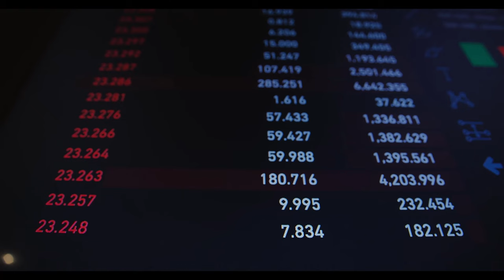Avantajlı Emeklilik İçin Son Günler! Asgari Ücret Zammı Öncesi Doğum ve Askerlik Borçlanması Yapın